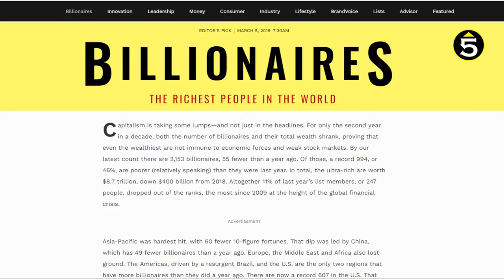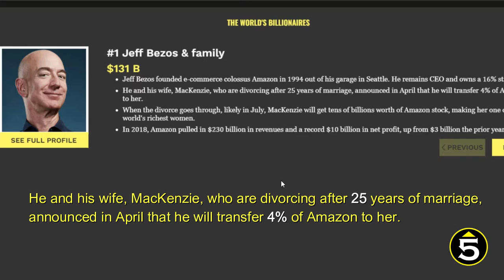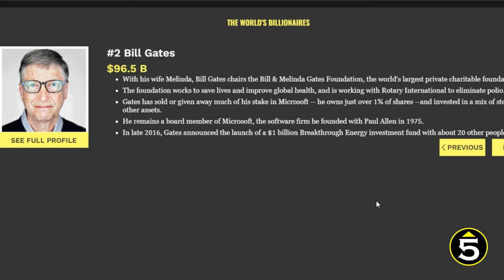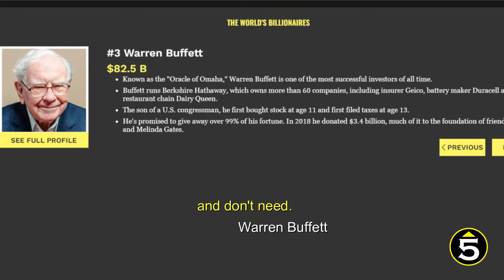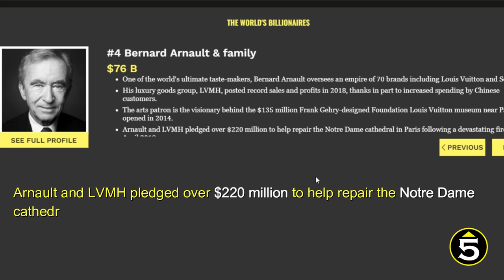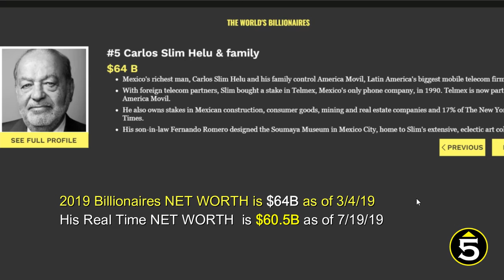Richest people in the world | Jeff Bezos | Bill Gates | billionaire 2019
billionaire 2019
Bill Gates
Jeff Bezos
Bill Gates vs Jeff Bezos
Warren Buffett
Bernard Arnault
This video features the Top 5 (five)  richest men or people in the world.
World's richest people
Billionaires
World's richest men

Jeff Bezos Vs Bill Gates
Please send us your comments in the comment section. Tell us how you feel about the richest people in the world?